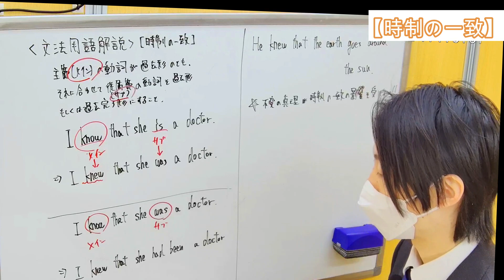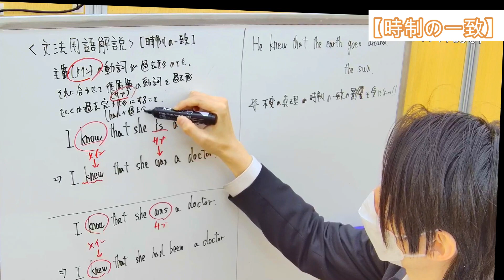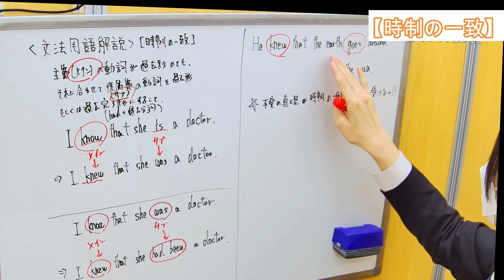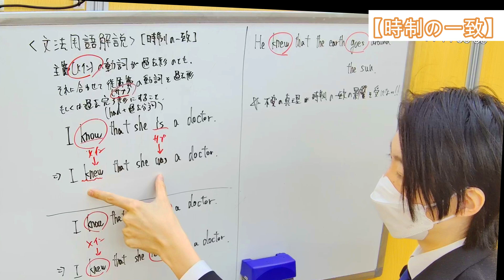【英語】【時制の一致】50音順に文法用語を解説する⑭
今回は時制の一致についての解説です。一部不変の真理についてもお話しています。

■チャプター
02:31 時制の一致と不変の真理

■関連動画
【英語】【現在分詞】50音順に文法用語を解説する⑪

■動画情報
科目：英語
指導講師：シュン・ヒノハラ